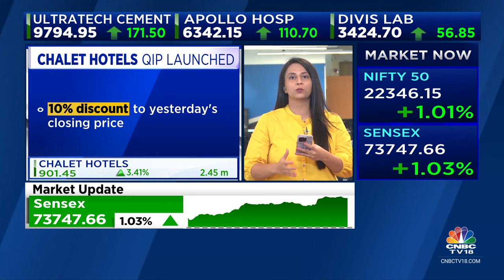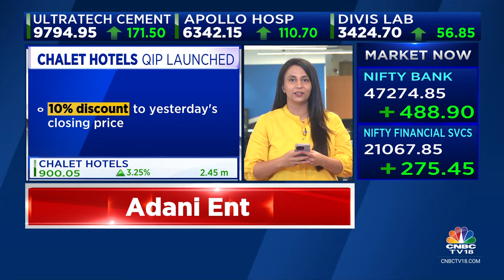Chalet Hotels Surges In Trade After It Launches QIP, Likely To Raise ₹1,200 Cr: Sources | CNBC TV18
Chalet Hotels surges after it launches a QIP. Sources tell CNBC-TV18 that the company is likely to raise up to Rs 1,200 cr. Vamakshi Dhoria with the details.

n18oc_business